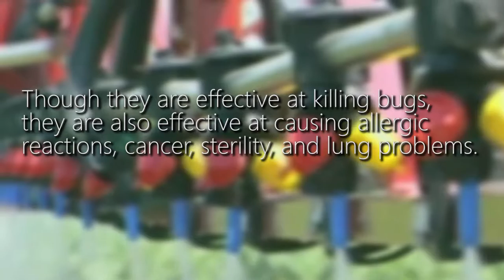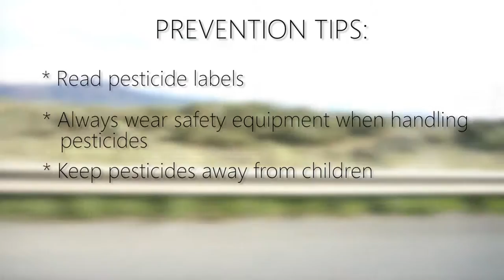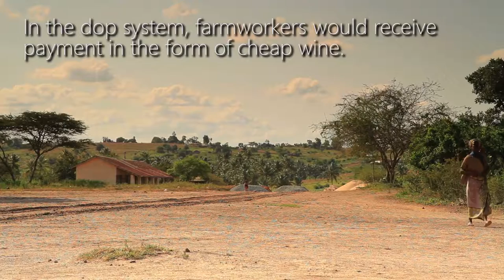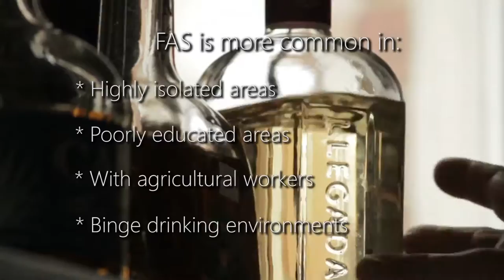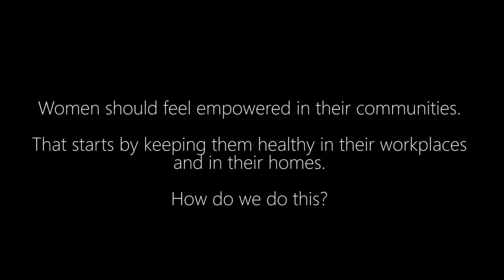Women, Pesticides, & Alcohol in South African Farming Communities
Culmination of my TCOE internship in Cape Town, South Africa.